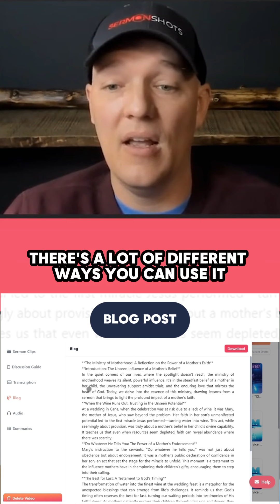Creating Church Content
Let Sermon Shots turn your sermon into a reel or TikTok in as quick as 5 minutes!